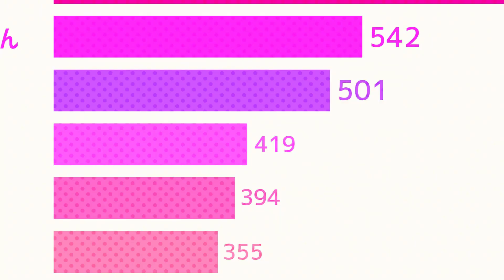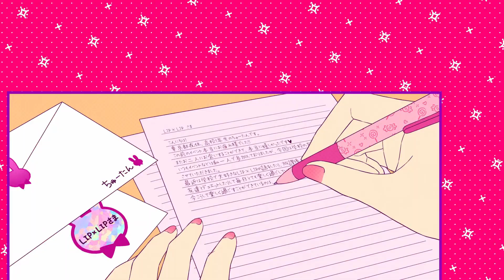可愛くてごめん / HoneyWorks（covered by 棗いつき）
女子力高くてごめん（震え声）

🔸Credits（敬称略）
Vocal：棗いつき

🔸New Release

Itsuki Natsume 7th album "UNDERTAKER"

🔸棗いつき（なつめいつき）／Natsume Itsuki

リアルとバーチャルを行き来するシンガー。1.2畳の防音室から歌ってます。